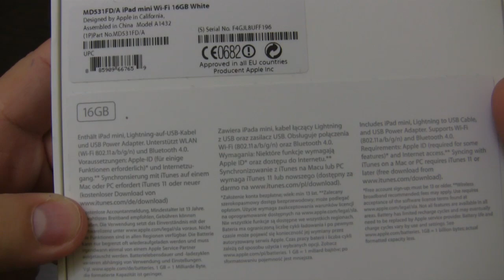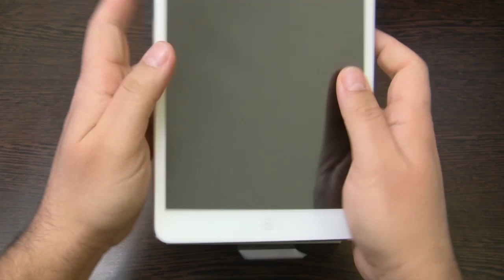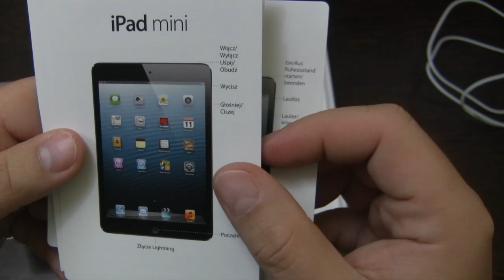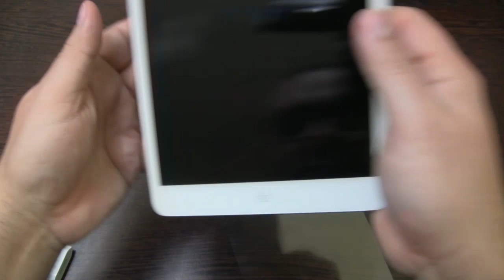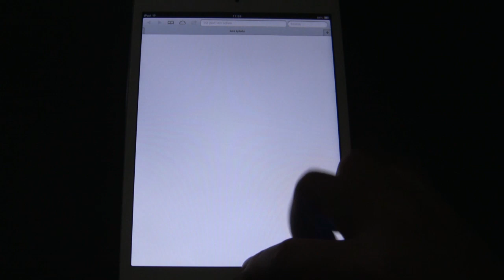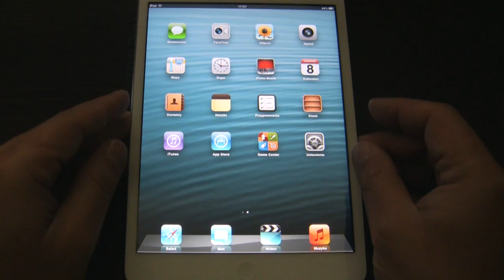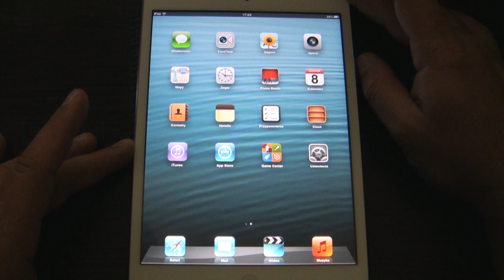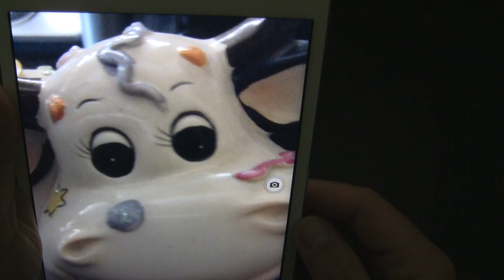Apple iPad mini recenzja, prezentacja, test, opinia, review.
Reupload ponieważ poprzednio coś się pomotało ...

Wszystko, co kochasz w iPadzie — piękny ekran, szybkie i płynne działanie, kamery FaceTime i iSight, tysiące wspaniałych aplikacji, baterię na 10 godzin — znajdziesz też w iPadzie mini. W dodatku możesz trzymać go w jednej dłoni.

Na ekranie iPada mini kolory są żywe, a tekst ostry jak brzytwa. Ale to, co naprawdę go wyróżnia, to rozmiar. Przekątna 7,9 cala to wymiar idealny, by cieszyć się wszystkim, co iPad ma do zaoferowania.

Ponad 275 000 aplikacji. Jeśli jest na iPada, jest na iPada mini.

Aplikacje stworzone dla iPada od razu będą działać na iPadzie mini. Tak jak zawsze zachwycą Cię komfortem pracy w trybie pełnoekranowym i pomogą Ci niemal we wszystkim, co tylko przyjdzie Ci do głowy. Aplikacje sprawiają, że od iPada mini praktycznie nie sposób się oderwać.

Pobieranie treści, oglądanie transmisji wideo oraz przeglądanie stron WWW na iPadzie mini może odbywać się z zawrotną szybkością i fantastyczną płynnością — a to za sprawą zaawansowanego interfejsu Wi-Fi (który działa niemal dwa razy szybciej niż w iPadach poprzednich generacji) oraz dostępu do szybkich sieci komórkowych na całym świecie.